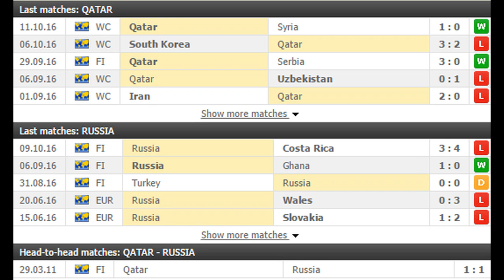Qatar vs Russia PREDICTION (by 007Soccerpicks.com)